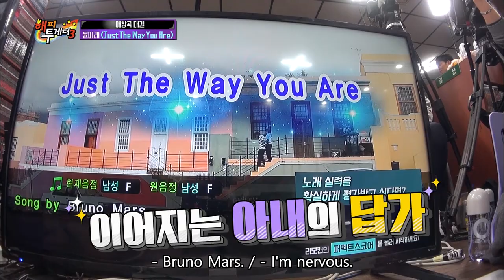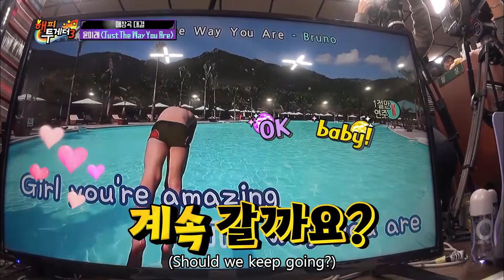Tiger JK sings "TYA" I Yoon Mirae sings "Just The Way You Are" AWW ♥ [Happy Together/2018.04.26]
Guests : Tiger JK, Yoon Mirae, Kim Yonja, Han Donggeun